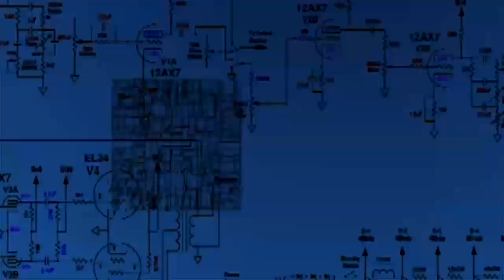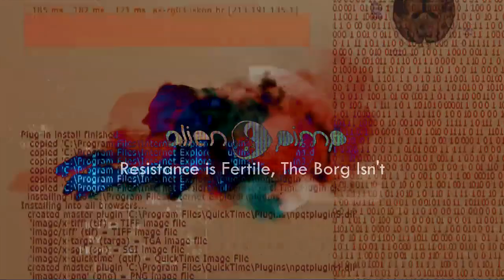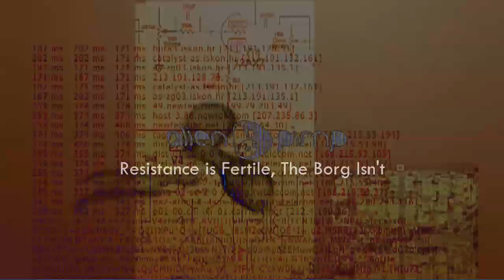Alien Pimp - Resistance Is Fertile, The Borg Isn't (Official Visual) | 2021